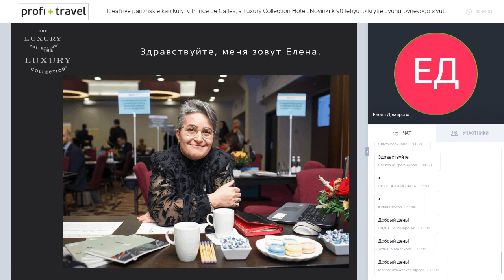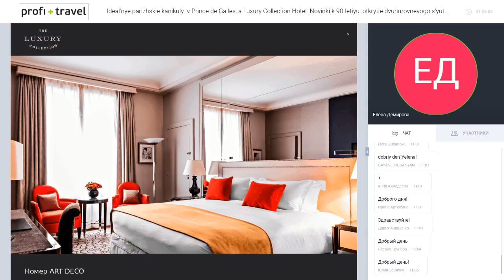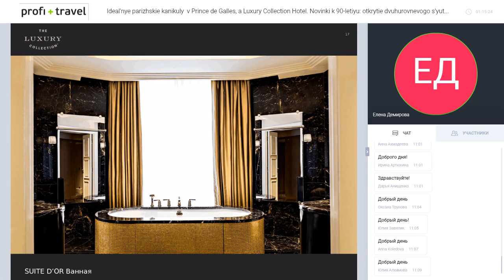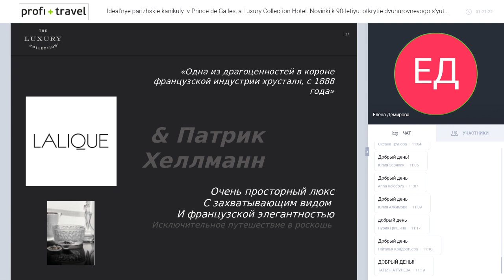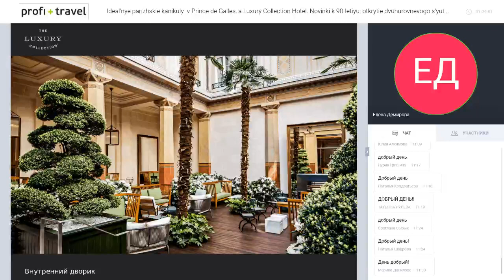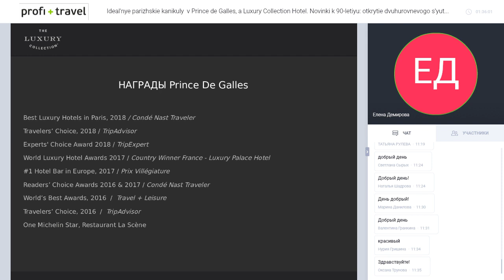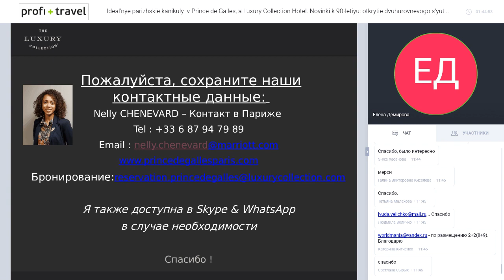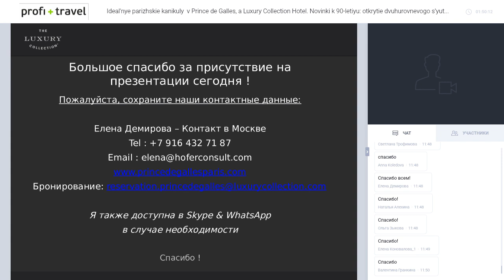Идеальные парижские каникулы — в Prince de Galles, a Luxury Collection Hotel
Идеальные парижские каникулы — в Prince de Galles, a Luxury Collection Hotel. Новинки к 90-летию: открытие двухуровневого сьюта Lalique + эксклюзивное партнерство с Galeries Lafayette. Розыгрыш!